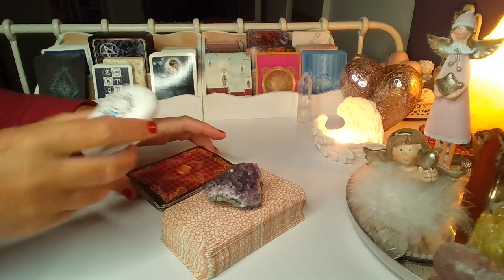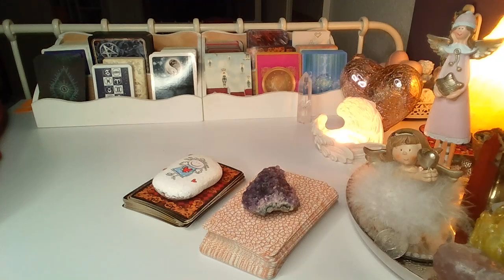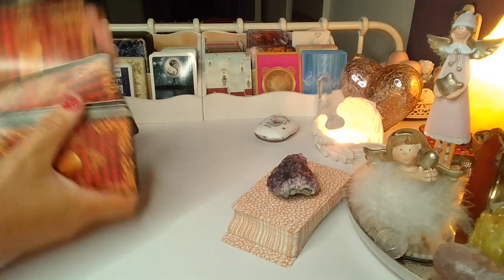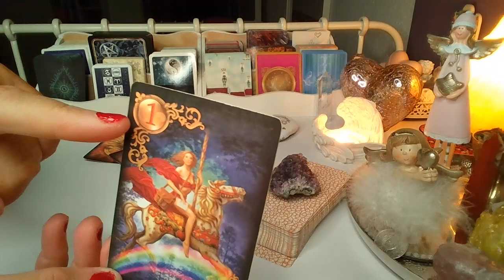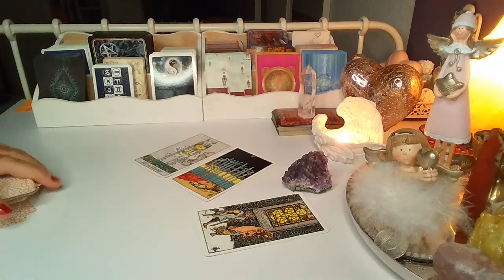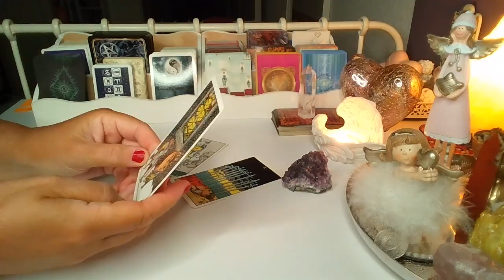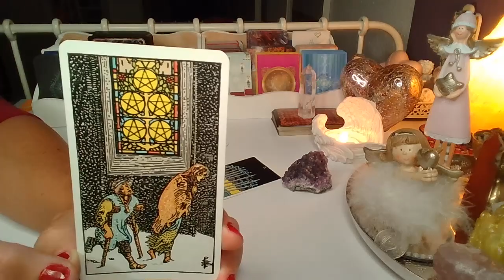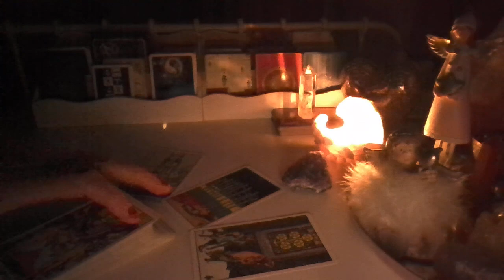ORAKEL❤️CO BYLO, CO JEST I CO BEDZIE❤️wybierz grupe❤️ LENORMAND+TAROT ❤️ wrozby porady magia ❤️